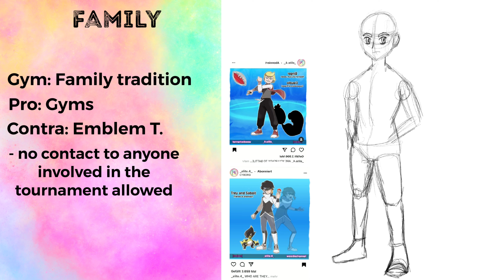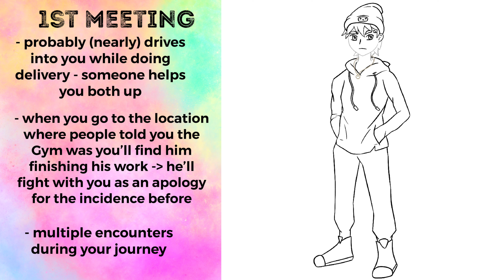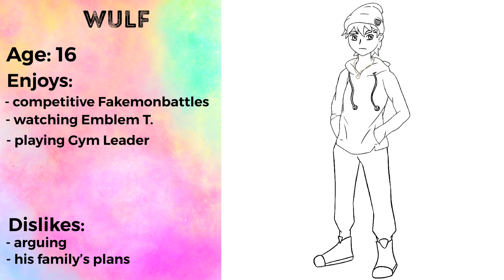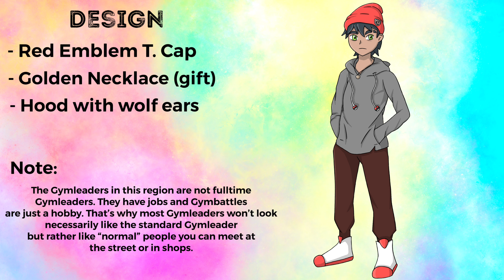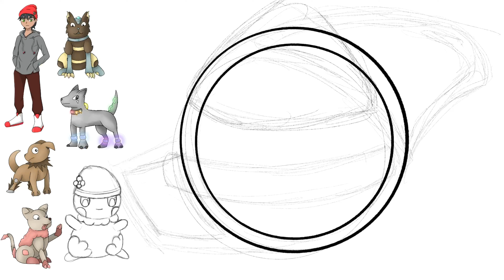Creating ORIGINAL Fakemon: First Gym Leader | GEN 9 | Ep. 12 | Jermanzburg Region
Hello I’m Boreal Mind,

Today we will finally meet the first Gymleader of the Jermanzburg Region.
The Gym is based on the 2 fairytales "Red Riding Hood" and "The 3 Dogs". His Fakemon were covered in the previous 2 videos.

Programms used:

Drawing: Procreate
Editing: Videoleap

Credit: All Pokémon pictures used in the video belong 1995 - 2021 Nintendo/Creatures Inc./GAME FREAK inc.

Used Art References:
4:03 Badges
4:09 Fen Badge
4:09 Coal Badge

Timestamps:

0:00 - 0:33 Intro
0:34 - 1:25 Family
1:26 - 1:53 1st meeting
1:54 - 2:34 Wulf Personal Infos
2:35 - 3:02 Team (1st Fight)
3:03 - 3:47 Design Talk
3:48 - 4:22 Badge Drawing
4:23 - 5:28 Last info and Outro